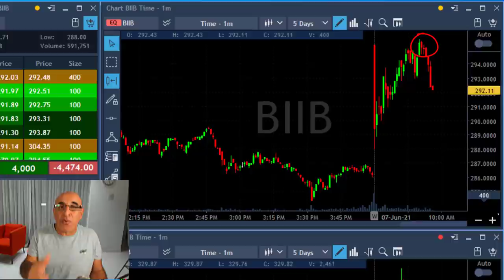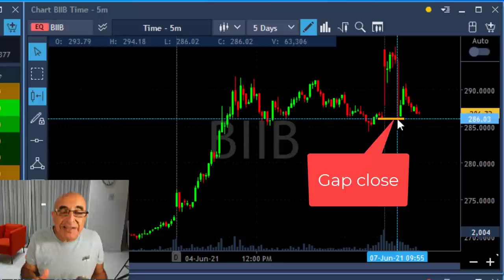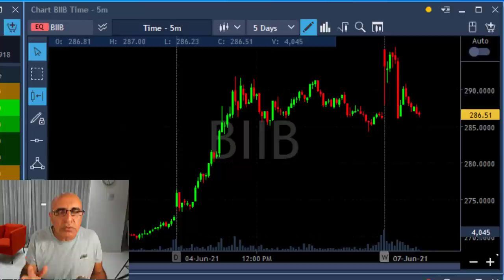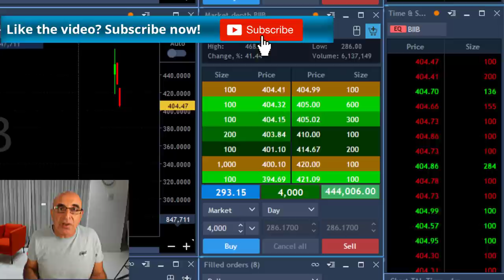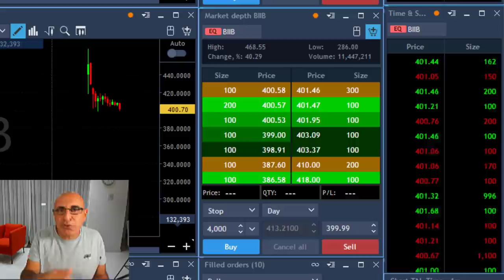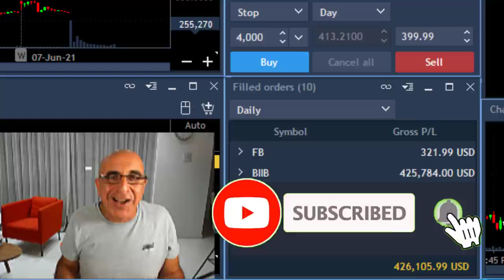MY $400,000 TRADING DAY!